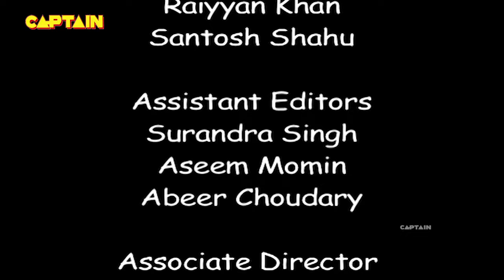ध्रुव खुद को बदल के दिखायेगा || CHHAJJE CHHAJJE KA PYAR EP 40